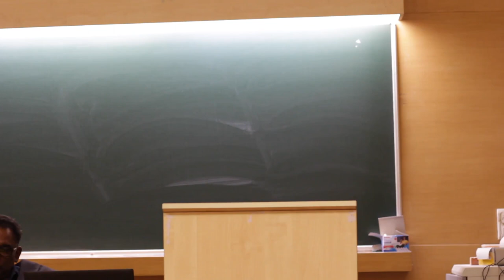Ambedkar Memorial Lecture|Seven Decades of the Indian Constitution|Retd Justice J. Chelameswar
APPSC - IIT Bombay is honoured to start Ambedkar Memorial Lecture series in the name of Dr. Bhimrao Ambedkar, a political leader-philosopher who championed the cause of the underprivileged; radical social theorist; economist by training; chief architect of Indian Constitution.

The first Ambedkar Memorial Lecture was on 23rd January 2019 delivered by retired Supreme Court Justice, Hon. J. Chelameswar on the topic  "Seven Decades of the Indian Constitution"